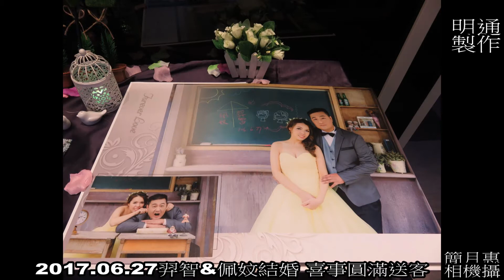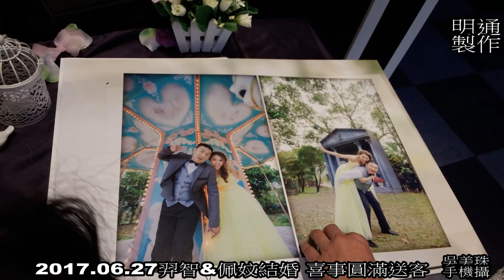羿智佩妏結婚喜事圓滿送客